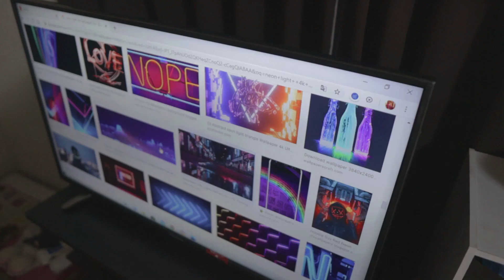5 IDEAS de FOTOGRAFÍA DE RETRATO ORIGINALES (para hacer en casa) - NaruSushiVlogs!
ABRE ESTA CAJITA ❣

COUPLE IN JAPAN!

5 ideas faciles para foto con tu celular en casa!